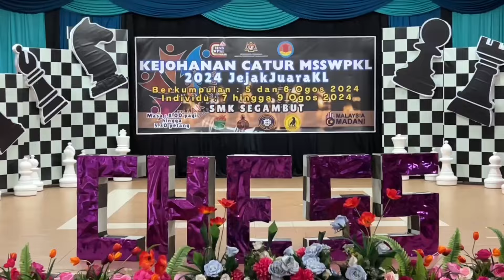Hari Terakhir Kejohanan Catur MSSWPKL 2024